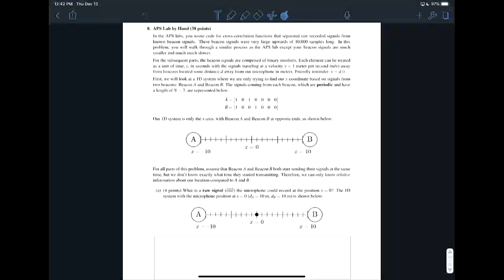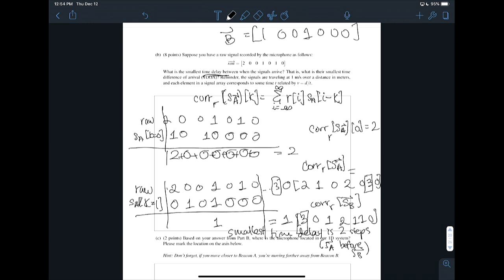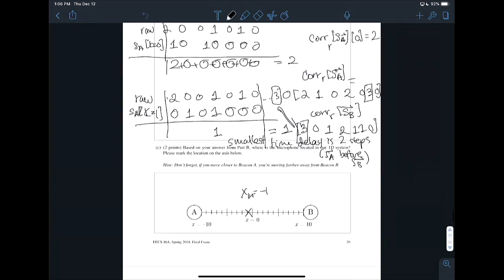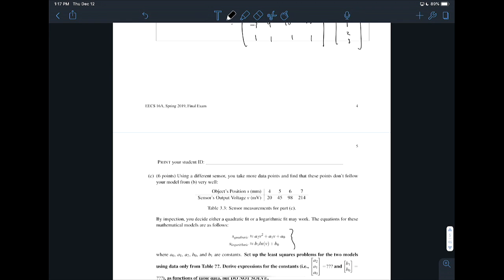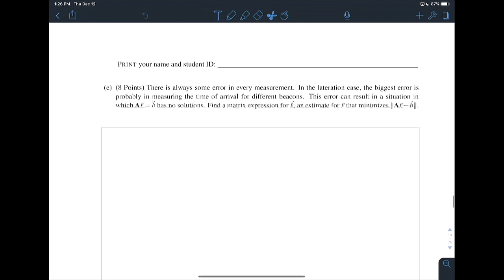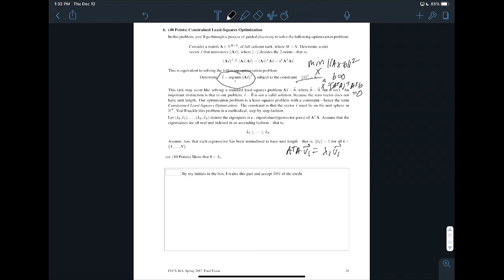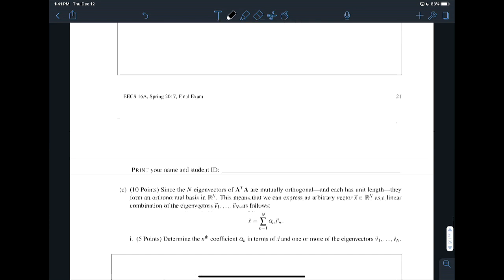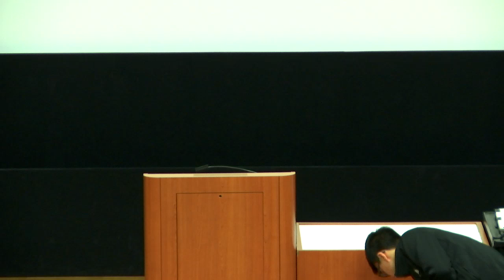ELENG 16A - 2019-12-12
ELENG 16A, LEC 001 - Fall 2019
ELENG 16A, LEC 001 - Bernhard Boser, Gireeja Ranade